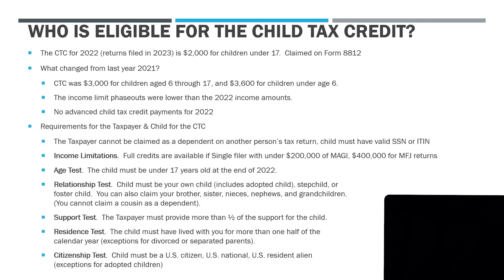Child Tax Credit 2023 – What has Changed? ⏬👇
Hello everyone, and welcome to this video on the Child Tax Credit for the year 2023.

The Child Tax Credit is a tax benefit offered by the United States government to help families with the cost of raising children. As of 2023, the Child Tax Credit has undergone some changes that you should be aware of.

Firstly, the maximum amount of the credit has increased to $3,600 per qualifying child under age 6, and $3,000 per qualifying child between the ages of 6 and 17. This is an increase from the previous year, and is intended to provide more financial support to families with young children.

Secondly, the Child Tax Credit is now fully refundable. This means that even if your tax liability is less than the credit amount, you can still receive the full credit as a refund. This change is particularly beneficial for low-income families who may not have had a tax liability large enough to take full advantage of the credit in the past.

Thirdly, the income phase-out thresholds have been lowered. This means that more families with higher incomes may now qualify for the credit. For married couples filing jointly, the phase-out threshold is now $400,000, and for all other filers, it is $200,000.

It's important to note that the Child Tax Credit is based on your 2023 income tax return, and is paid out in advance monthly installments. This means that eligible families can expect to receive payments of up to $300 per child per month, starting in July 2023 and continuing through December 2023. You can choose to opt out of these monthly payments if you prefer to receive the full credit amount on your tax return.

In conclusion, the Child Tax Credit for 2023 offers increased financial support to families with children, regardless of their income level. If you have any questions or need assistance with claiming the credit, be sure to reach out to a qualified tax professional or visit the IRS website for more information.